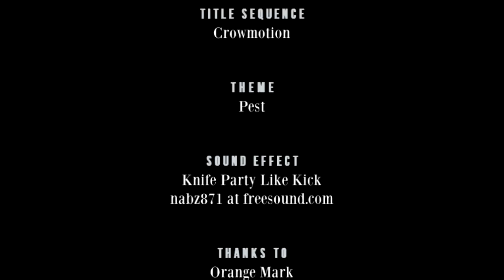Prof Alice Roberts - RHLSTP #220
Richard has been gigging back home in Cheddar and meets a face from his past. His guest this week is broadcaster, author, President of Humanists UK and part-time Victoria Coren lookalike, Professor Alice Roberts.

The pair discuss meeting the Blue Peter team, the behind the scenes debauchery of Time Team and what happened if they didn’t find anything, the great human journey and how much monkey business ended up affecting our DNA, an island of dead hobbits, Australian hypocrisy, how we might improve our useless human bodies, what God was thinking and the Sliding Doors world where dogs never existed.